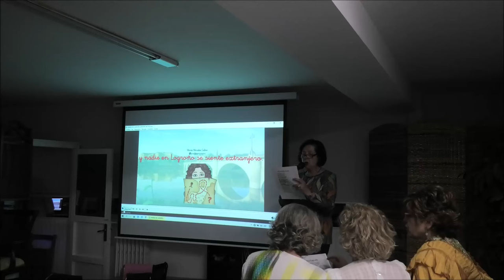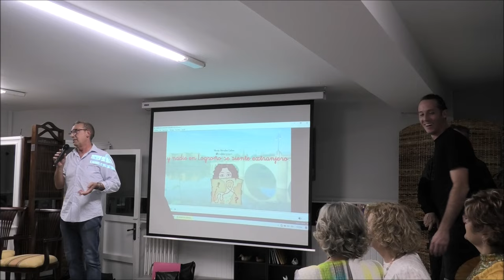Himno de Logroño, y fin de fiesta en El Casino de Albelda 2023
Himno de Logroño cantado por todos, y fin de fiesta en El Casino de Albelda 18/11/2023